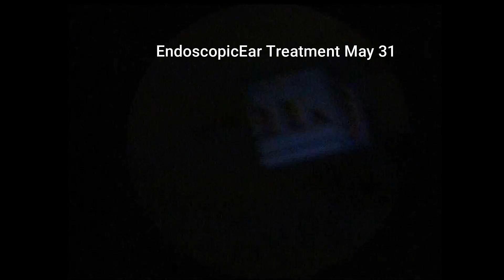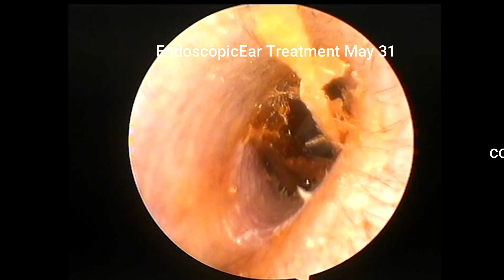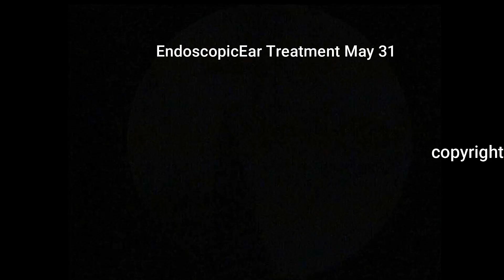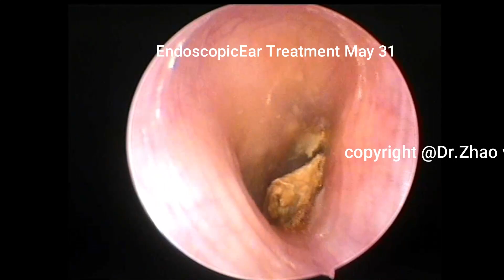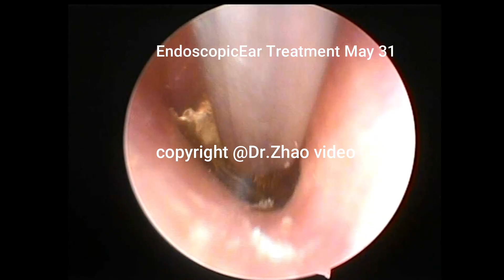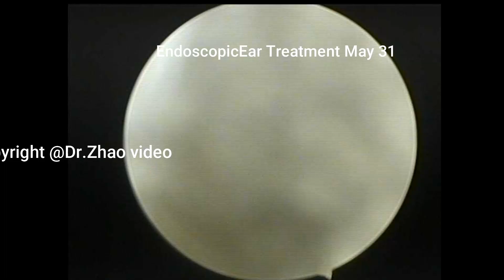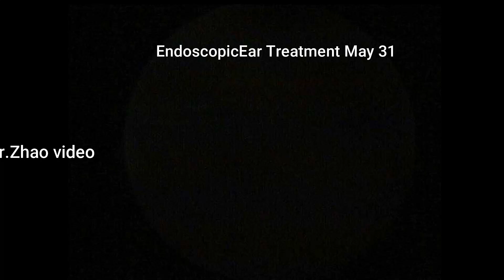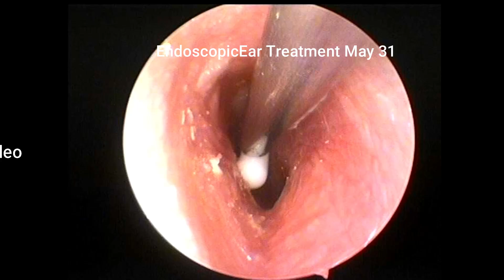ear wax removal extraction,several cases simple cerumen clearance